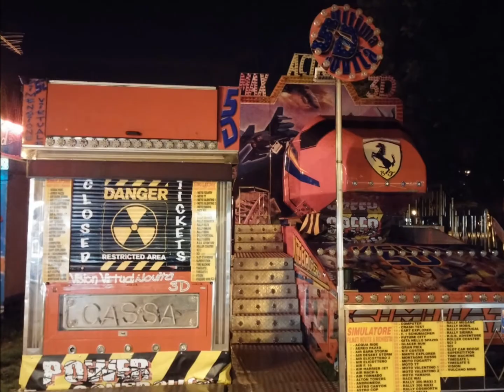Luna Park di Vicenza 2014 By Giostre & Mestieri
Luna park della Festa dei Oto 2014